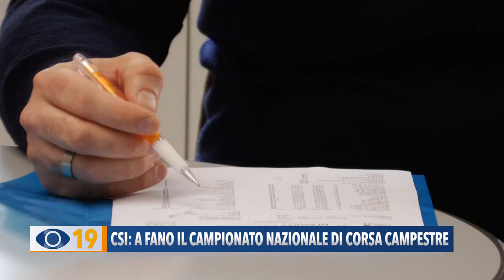CSI: a Fano il campionato nazionale di corsa campestre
Fano capitale della corsa campestre: attesi più di 1200 atleti nel fine settimana per il 23° Campionato Nazionale del CSI.